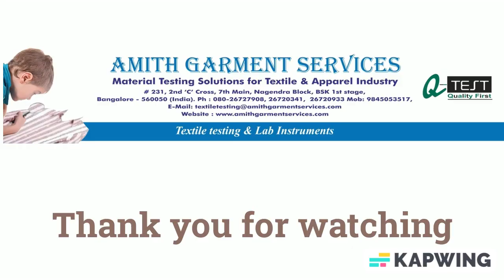Calibrated Shrinkage Scale-Product Video-Q-Test | Amith Garment Services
Calibrated Shrinkage Scale-250mm
Calibrated Shrinkage Scale as per ISO standards-350mm
Calibrated Shrinkage Scale as per American standards-500mm
Calibrated Shrinkage Scale as per American standards-All in one
Amith Garment Services,